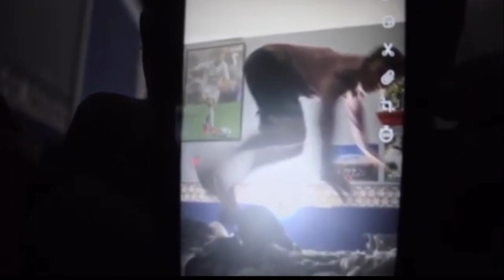I PACKED A *HEADLINER!!* Pacybits 20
Insane Pacybits 20 headliner pack opening!!